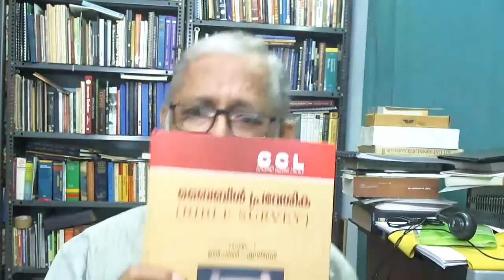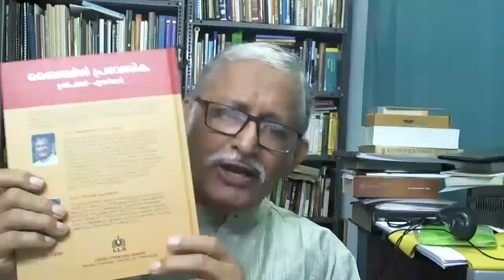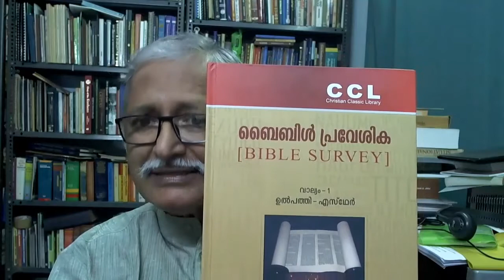Bibliology And Canon 05 (English)